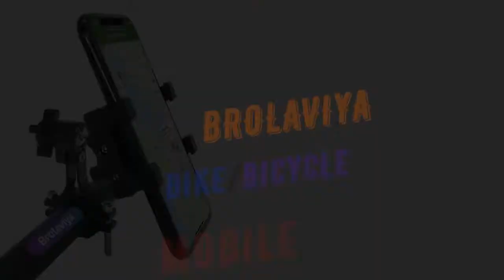BROLAVIYA 360° Rotation Heavy Duty Aluminum Alloy Mobile Phone Holder for Motorcycle Bike Bicycle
Today “BROLAVIYA” is a trusted Brand in Retail and Wholesale Market. As per our Tagline ”Make Your Life Easy” Our Customer always says that We make their life easy. We are always available to Serve you at Online Platform icebergmakers.in and also at Amazon, Flipkart, IndiaMart, YouTube, FaceBook etc.